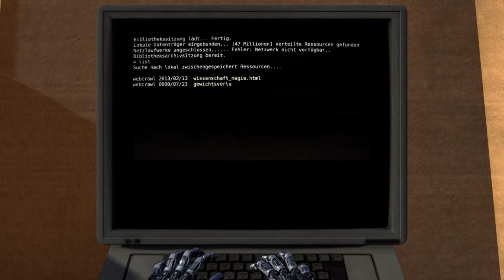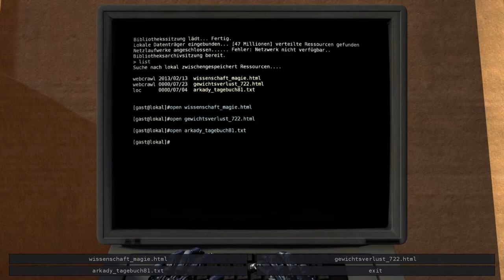The Talos Principle Walkthrough [German] - B-World 2